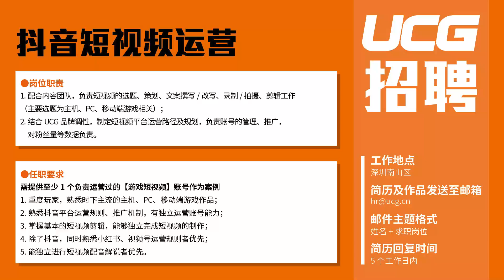开荒必看！7条超实用攻略指南【塞尔达传说王国之泪】 The Legend of Zelda: Tears of the Kingdom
我们爆肝为各位整理了一些实用的小技巧，帮大家在开荒时节省时间和精力

策划/统筹/编稿/监制：日立
文案：纱迦
素材：FJ/德雷克/寰宇
配音：DonST
剪辑：沧山
合作联络：稀饭